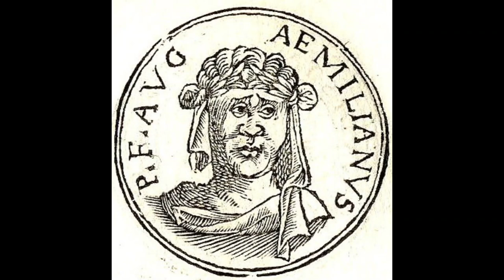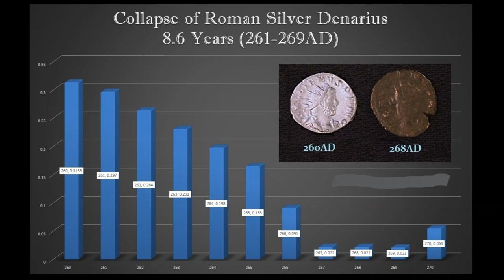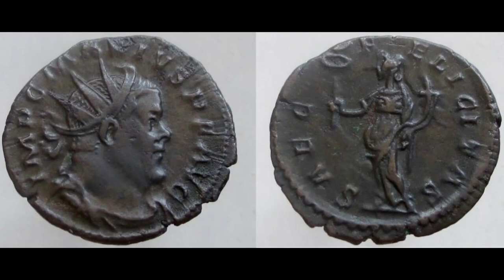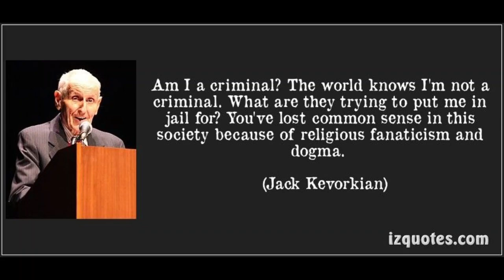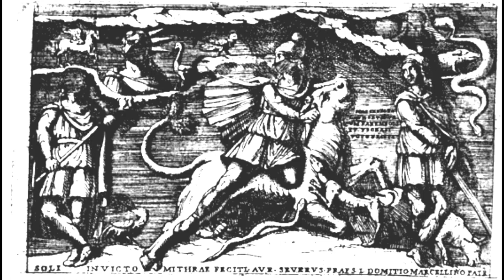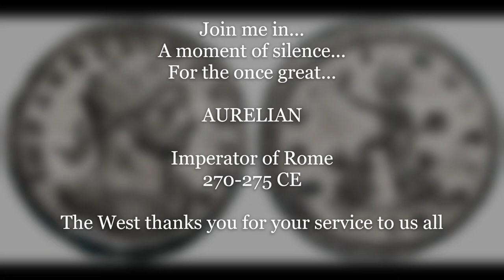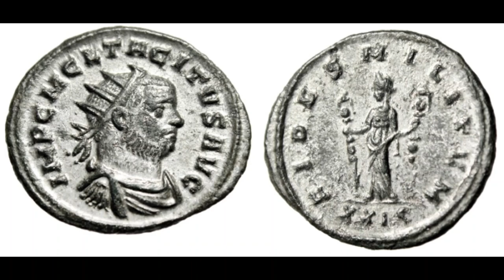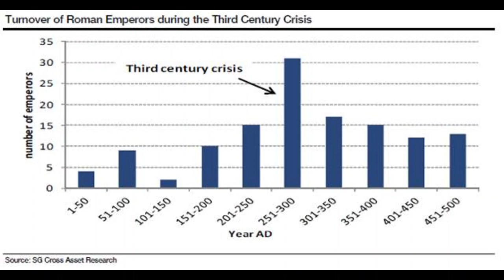Constantine the Great and the Romanization of Christianity Lecture 2: Part 2 of 2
Constantine the Great and the Romanization of Christianity
Lecture 2
Born From Chaos
The Cradle of Constantine

Hey everybody! For anyone who has been waiting for the second half of this lecture; I apologize. I realized during the creation of the first half of this lecture just how difficult this process actually is when you're starting from scratch. It's still not even close to perfect but I do take a lot of pride in my work and I sincerely hope that everyone enjoys what I've produced in this upload. Thank you to everyone who's been along for the ride so far and thank you to every single one of you who's just joining us. I'm only getting started and I look forward to the evolution of OUR channel.